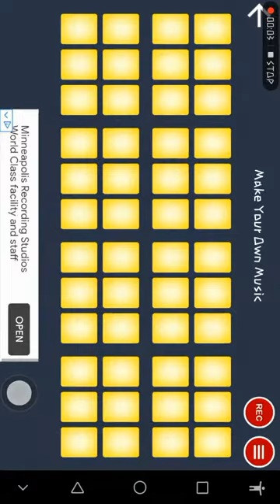Ape podda#Copyright mobile music track creater beat creater easy music creater dj beat creater #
How i use to create my music track on YouTube mobile phone music track creater.
Easy steps
Low space required
Works on any mobile os